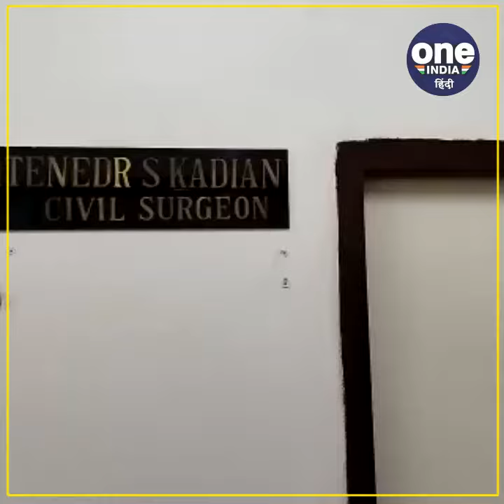पानीपत में CMO ने दी जानकारी, ऑक्सीजन को लेकर आ रही समस्या हुई समाप्त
पानीपत के सीएमओ डॉ जितेंद्र कादियान ने जानकारी देते हुए बताया कि लगातार हो रही ऑक्सीजन की कमी की समस्या अब समाप्त हो चुकी है। वहीं पिछले कुछ दिनों में कोरोनावायरस से जुड़े मामलों में भी कमी पाई गई है उन्होंने सुझाव दिया कि खासी, जुखाम व बुखार जैसे लक्षण होने पर स्टेरॉइड लेने से बचें। डॉक्टर से परामर्श लेने के बाद ही दवाओं का सेवन करें। किसी भी मेडिकल स्टोर या डॉक्टर से खुली दवाई लेकर उपचार के लिए प्रयोग ना करें। ऐसी गोलियां घातक सिद्ध हो सकती हैं, उन्होंने कहा कि 5 दिन तक स्टेरॉयड का प्रयोग बिल्कुल ना करें यह घातक साबित हो सकता है। साथ ही उन्होंने कहा कि पानीपत शहर में मरीजों की संख्या में लगातार कमी पाई जा रही है। ग्रामीण क्षेत्रों के लिए भी टीम गठित की गई है जो डोर टू डोर जाकर लोगों का चेकअप करेंगी। वही संदिग्ध मरीजों का डाटा तैयार करके टेस्ट किए जाएंगे। इसके अलावा हरियाणा सरकार ने ब्लैक फंगस को भी नोटिफाइड बीमारी घोषित किया है। ब्लैक फंगस से संबंधित मरीजों के इलाज के लिए सभी अस्पतालों को रिकॉर्ड रखना होगा और सरकार को उपलब्ध कराना होगा। फिलहाल जिले में कुछ सस्पेक्टेड केस पाए गए हैं जिनके टेस्ट किए गए हैं ब्लैक फंगस को लेकर ज्यादा पैनिक ना हो और सभी नियमों का पालन करते रहे।